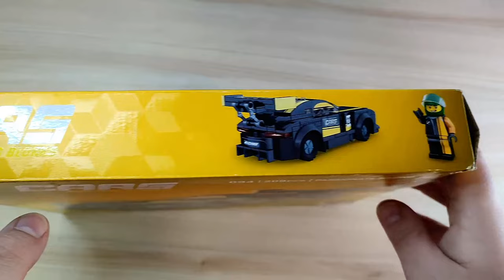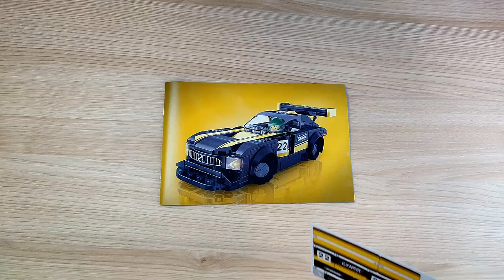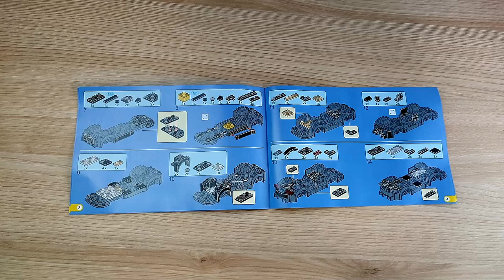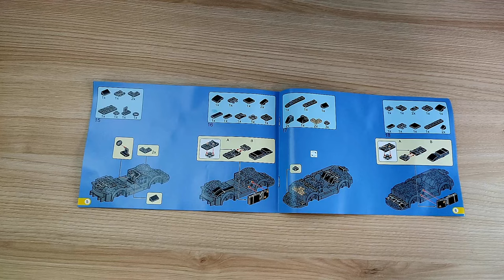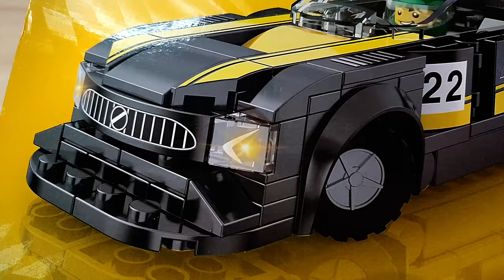Das Gehirn hat an ein paar Stellen ausgesetzt - Zuanma Cars Klemmbaustein Rennwagen in gelb/schwarz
Hallo liebe Freunde der gepflegten Klemmbaustein Baukunst. In diesem Video geht es um ein Set von Zuanma! Was kann der Klemmbaustein Rennwagen "ähnlich GT3" aus der Cars Building Block Reihe? Welche Steinequalität erwartet uns?! Viel Spaß dabei :).